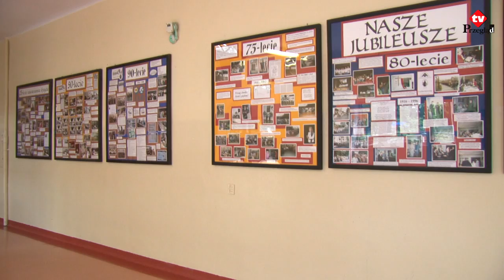Inauguracja roku szkolnego w I LO w Olkuszu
Wypoczęci i spragnieni widzy uczniowie rozpoczęli rok szkolny 2010/2011. Pora przywitać szkolne mury i zapomnieć o leniuchowaniu. Na każdego ucznia czekają nowe zadania, wyzwania i nauka. W I Liceum Ogólnokształcącym w Olkuszu odbyła się powiatowa inauguracja roku szkolnego. Nie jest łatwo zapomnieć o odpoczynku i powrócić do codziennych obowiązków. Co wolą młodzi ludzie, szkołę czy wakacje? Czy szkoła może być fajna? Zdania są podzielone.